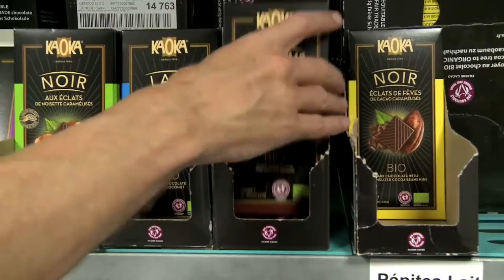Desenvolvimento sustentável: O cultivo do cacau orgânico na ilha de São Tomé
A cada ano, mais de 83 bilhões de dólares são gastos em chocolate. O europeu médio chega a consumir até um quilo por mês. Mas você já pensou que a sua escolha de chocolate pode ajudar a salvar um dos ambientes mais ameaçados do mundo?

Como este em uma ilha de São Tomé e Príncipe, a mais de 230 quilômetros da costa oeste africana. O país foi o maior exportador mundial de cacau, mas na década de 1990 a queda global dos preços do cacau destruiu uma indústria em declínio na região.

Entre 2002 e 2005, o chocolate orgânico se tornou um fenômeno e as vendas globais dobraram. O Fundo Internacional para o Desenvolvimento Agrícola (FIDA) olhou para um comprador que poderia desenvolver a indústria. Uma empresa francesa chamada Kaoka, especializada em chocolate orgânico, visitou São Tomé, capital do país, e imediatamente viu o seu grande potencial.

Assista nesta reportagem da TV ONU realizada em São Tomé.